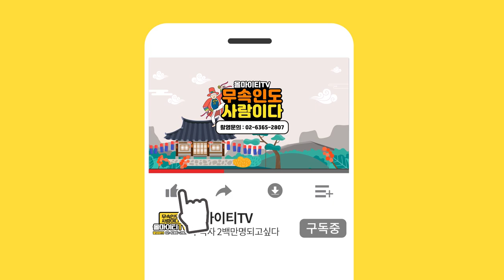★2021년 신축년 상반기 토끼띠 운세★연애하세요!수원점집 용불사